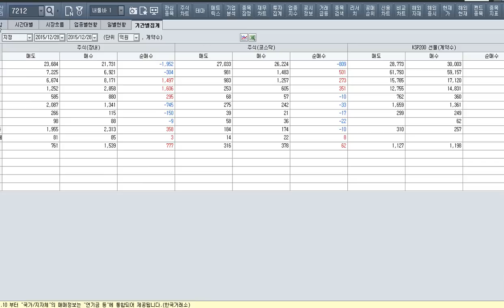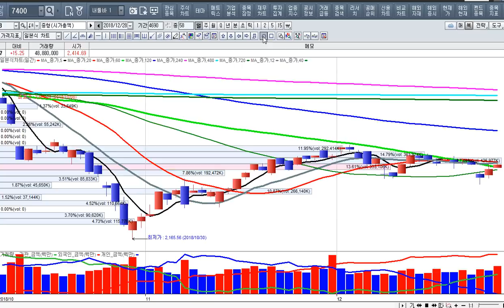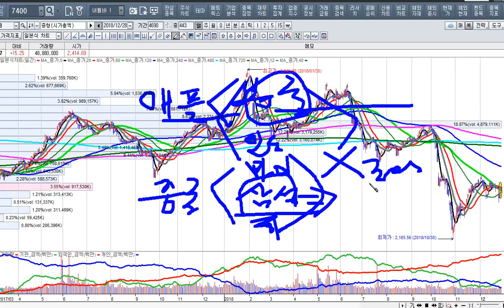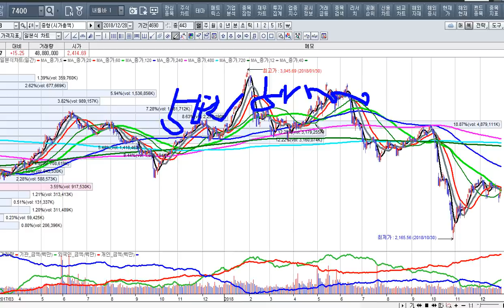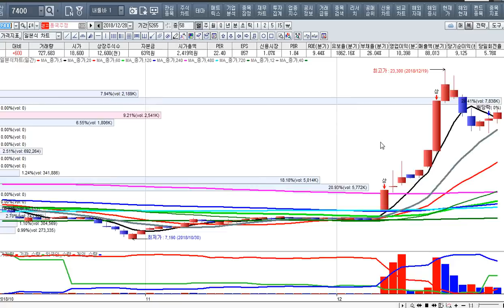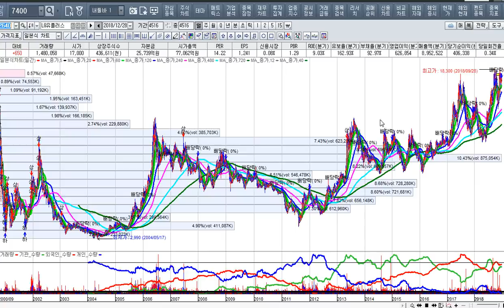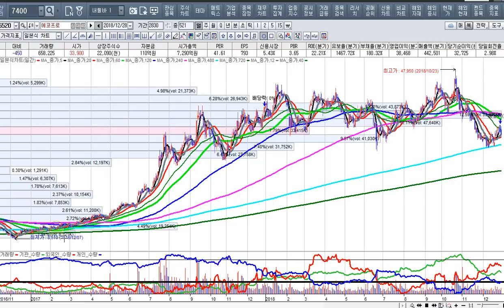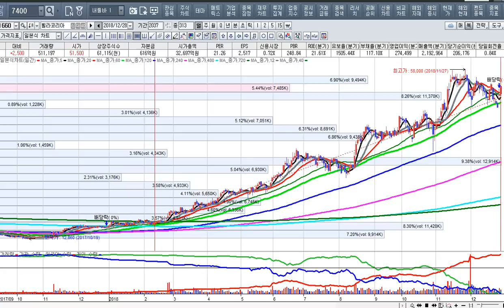[주식투자]시장 마감 시황과 주도주 수소차의 급등2019.1.2투자전략